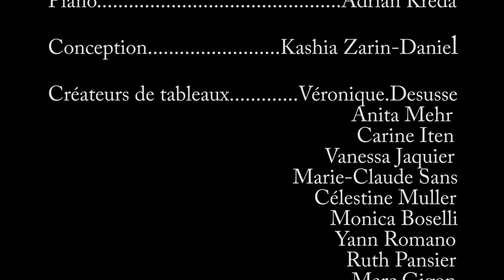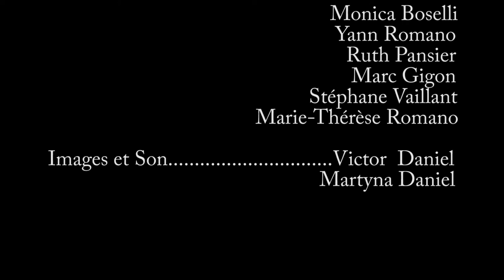cours d'art floral de Kasia Daniel - Exposition-concert: Tableaux floraux, musique de Moussorgski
Voici une exposition-concert organisée par Kashia Zarin-Daniel et ses élèves le 16 juin 2013.
Au piano: Adrian Kreda, doyen de piano du conservatoire de Genève.